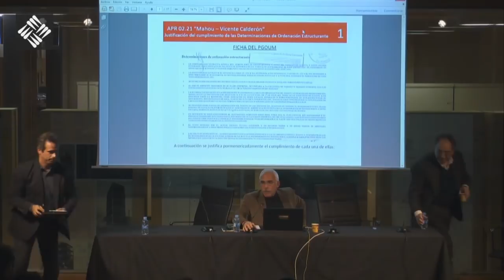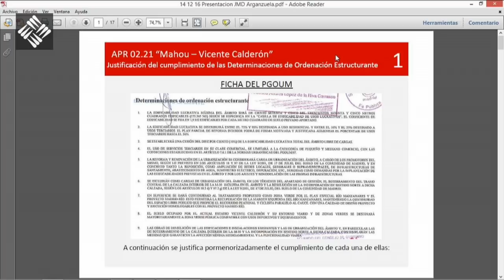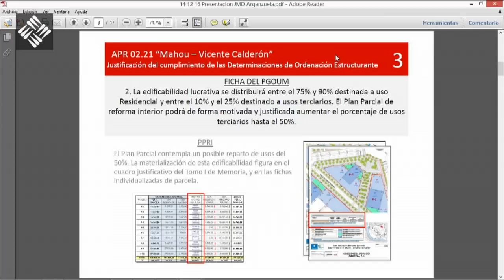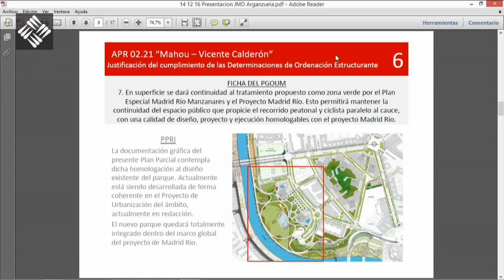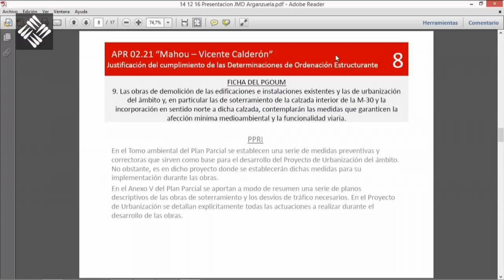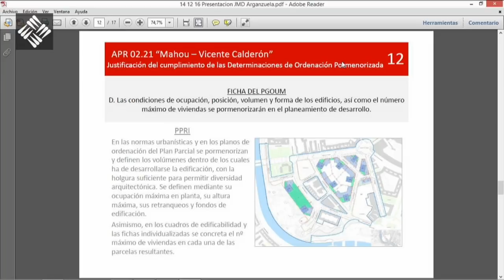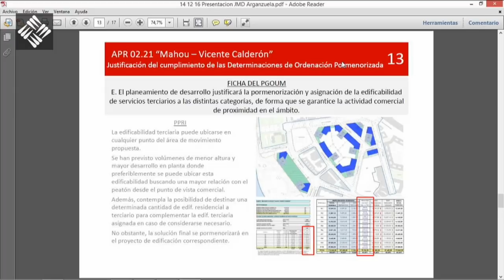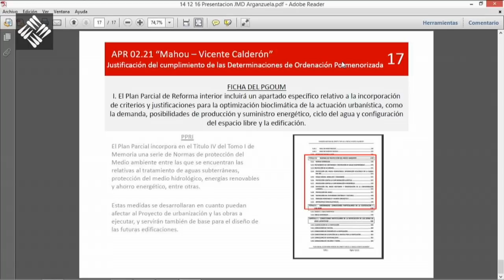Javier Hernández Morales - Gestión municipal de proyectos singulares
Workshop "Strategies for Urban reinvention"
UFV Arquitectura - Universidad de HEPIA Ginebra - COAM